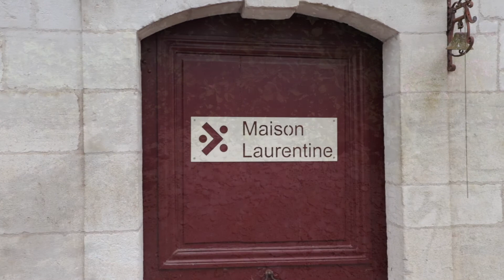Tuto peinture - Réaliser un grand format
Suivre à l'atelier les différentes étapes de la réalisation d'un grand format.
Réalisé dans le cadre d'une résidence artistique à La Maison Laurentine.